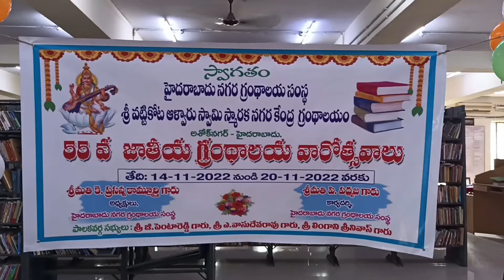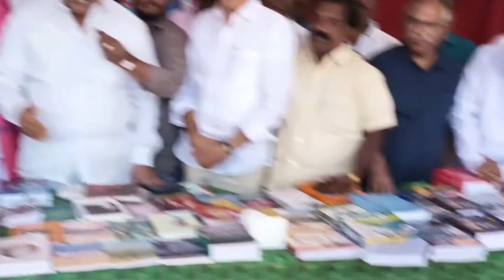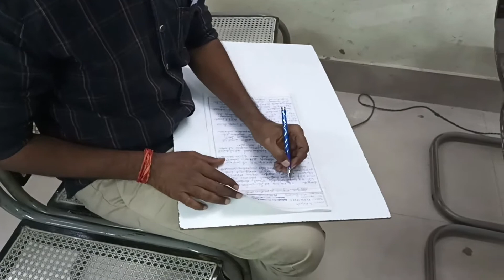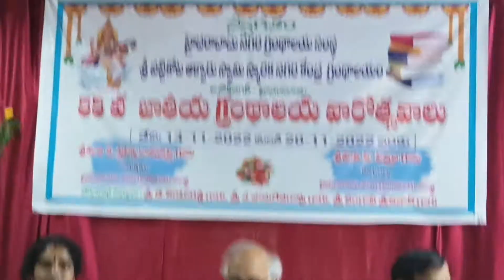City Central Library Annual Function | Day 4